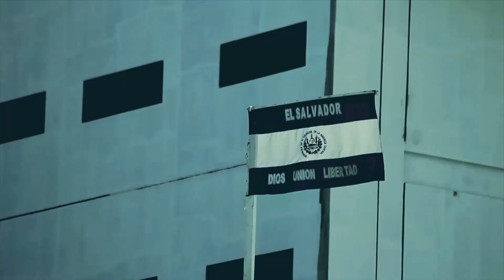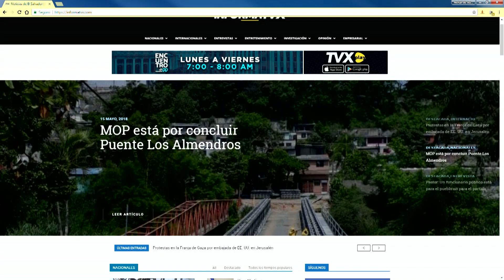Hugo Martínez, precandidato presidencial del FMLN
Este miércoles 16 de mayo en "Encuentro con Julio Villagrán", participó el precandidato presidencial por el FMLN, Hugo Martínez, conversando sobre su participación como aspirante a la silla presidencial y los retos que debe enfrentar y resolver el FMLN.